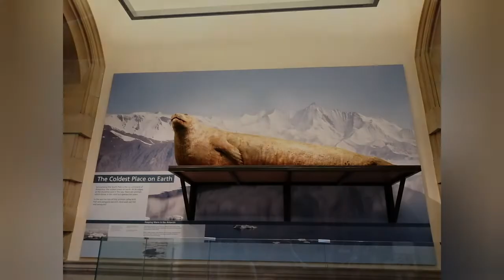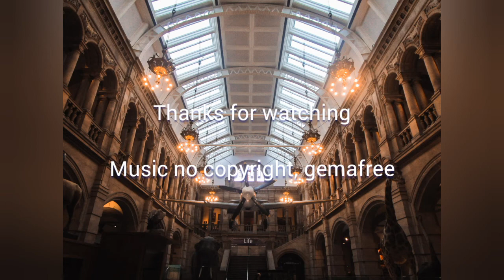Kelvingrove Museum in Glasgow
Visit with me the Kelvingrove Museum in Glasgow.